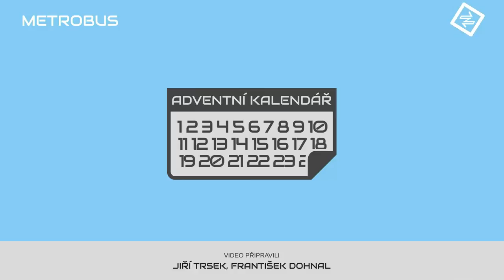Tramvaj na Strahov | ADVENTNÍ KALENDÁŘ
Studentské spojení Strahova s Dejvicemi dnes zajišťuje linka 143. Její úlohu by ovšem měla postupně převzít tramvaj na Malovanku a na Strahov.